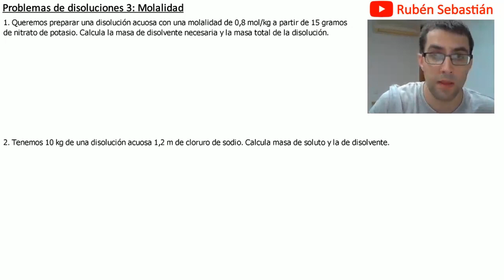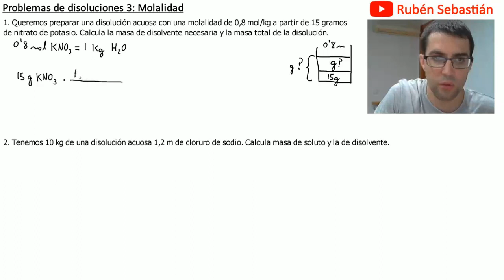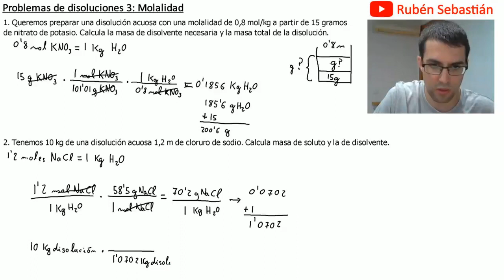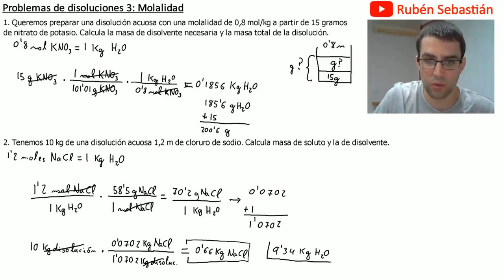Problema de disoluciones 3; Molalidad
Resolveremos algunos ejercicios donde nos pedirán que calculemos la molalidad o tendremos que utilizar la molalidad en factores de conversión para calcular los gramos de soluto y los gramos de disolvente de la disolución.
Resolveremos el ejercicio paso a paso.